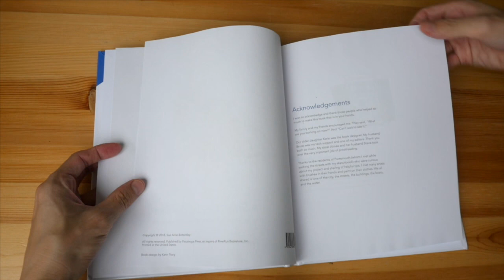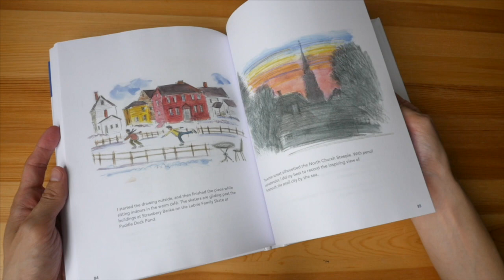A Small City by the Sea: An Artist's View of Portsmouth, New Hampshire